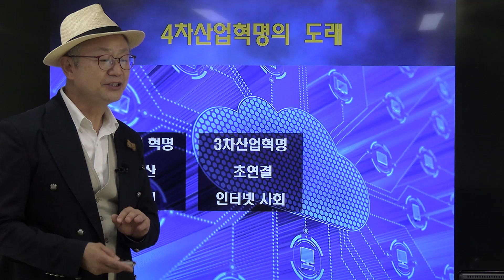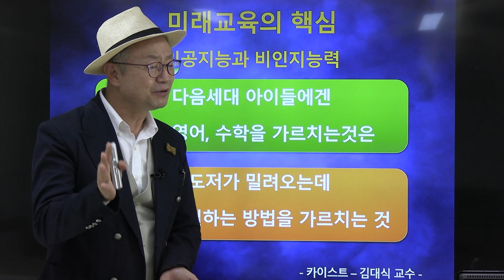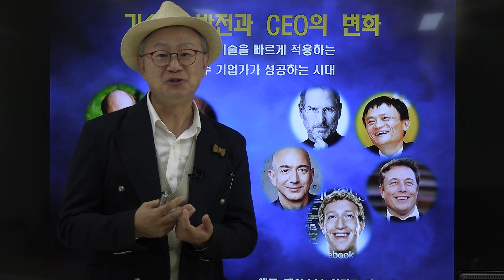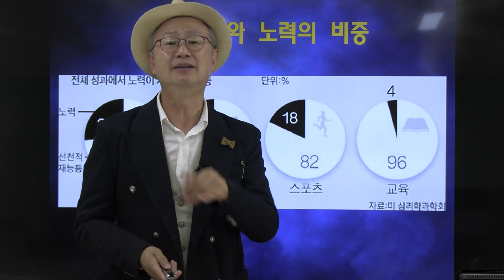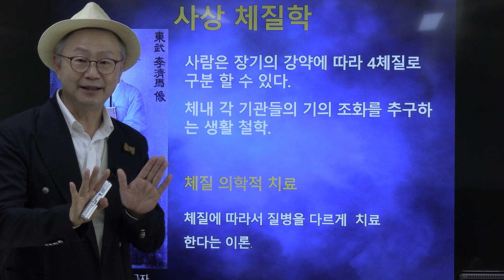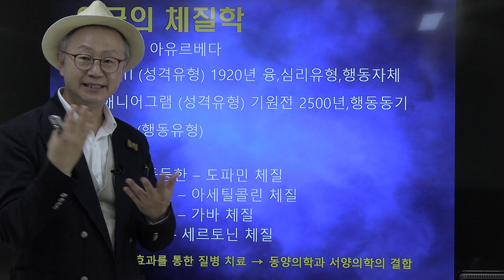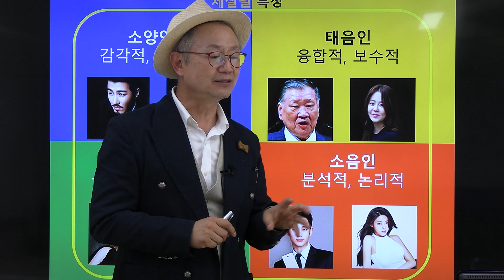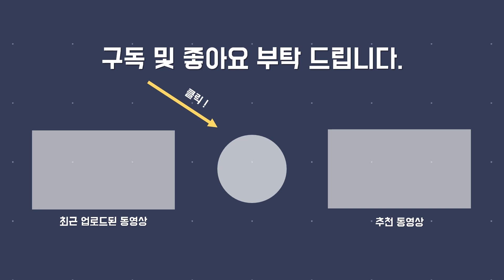체질과 노력의 충격적인 결과 | 체질을 알면 아이의 미래가 보인다 1부 | 임동구 박사